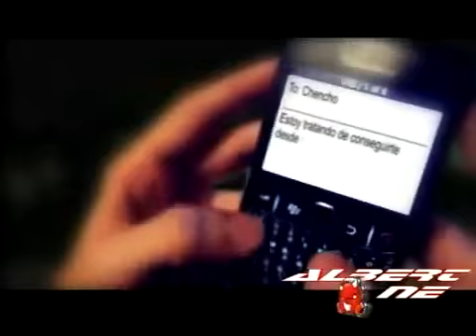PRESENTACIÓN SONIDO ALBERT ONE EN VIVO (OFFICIAL)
SONIDO MONTARBO ALBERT ONE
NAUCALPAN CENTRO
( ALBERTO CASTELAN )